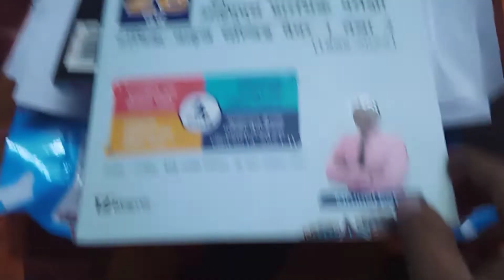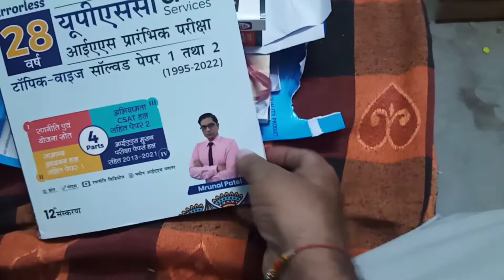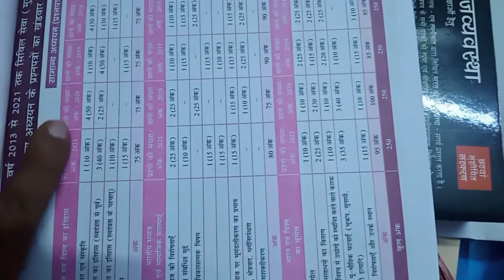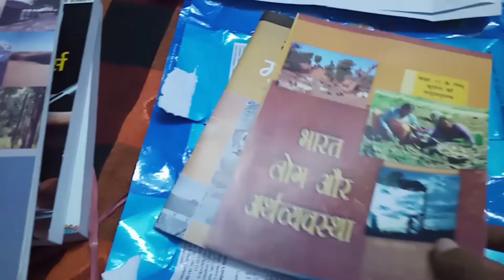Important Books For UPSC | Books For UPSC Preparation|Previous years question books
Which book is the best of preparing UPSC?
What is the main book of UPSC?
Is Ncert enough UPSC?
UPSC books list |
Books for UPSC mains|
Total books for UPSC|